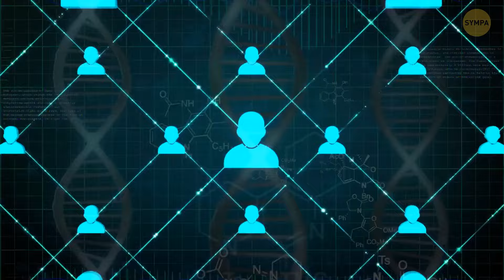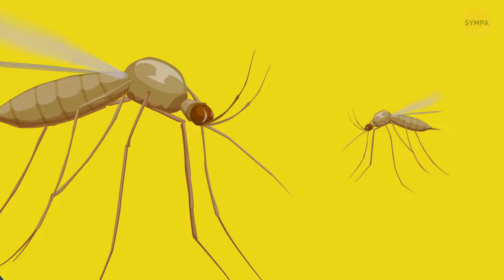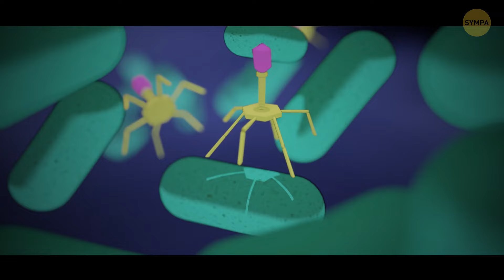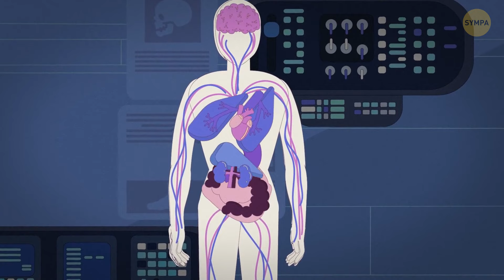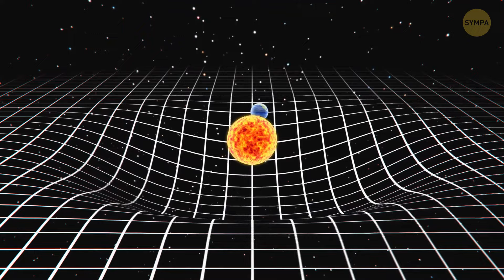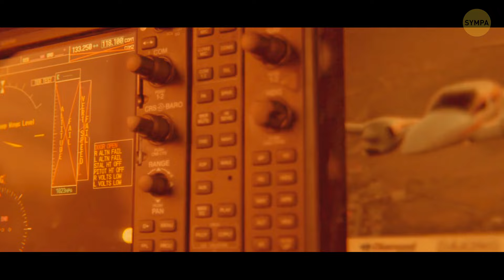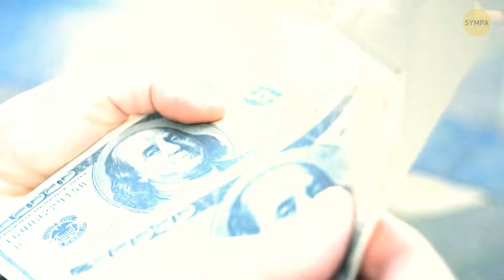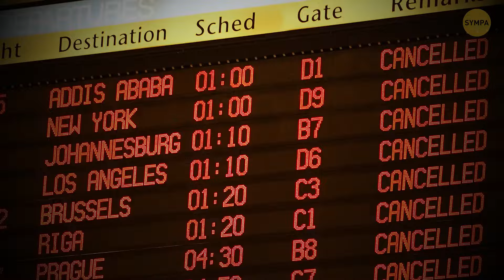Et si nous vivions dans un vaisseau spatial + D'autres suppositions folles